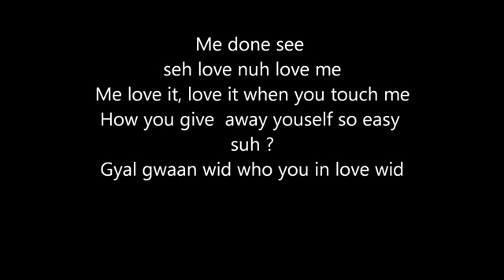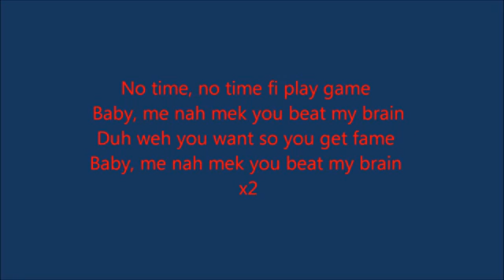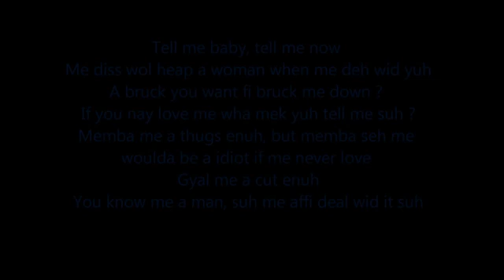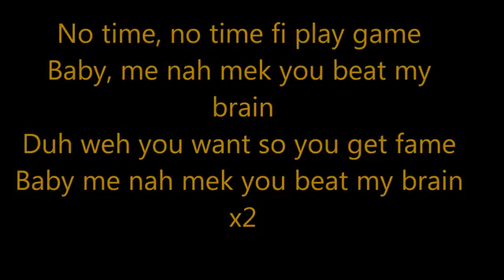Vybz Kartel No Games {Official Lyrics} Sept 2013